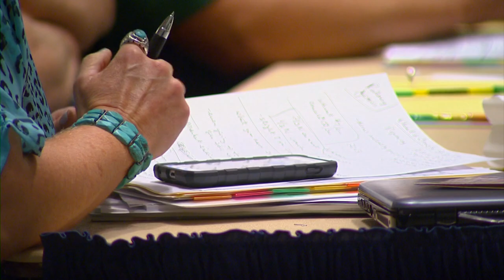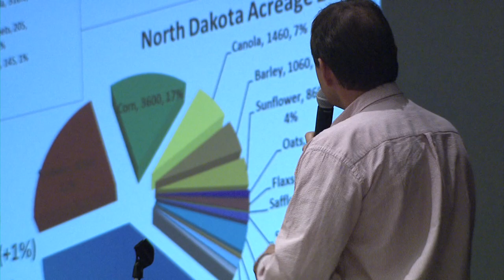Canola Conference (7/20/13)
We travel to Enid for the 9th Annual Oklahoma-Kansas Winter Canola Conference to talk with Josh Bushong, Mike Stamm and Larin Wiens, a canola producer.